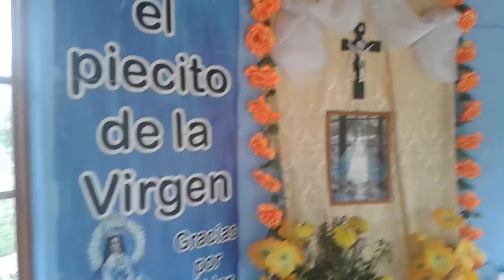The Virgen del Rosario footprint